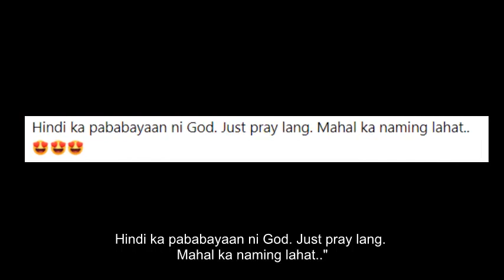Mommy Ni Antonette Gail Naiyak Sa Tuwa Ng Makita Ang Apo Na Si Baby Meteor!